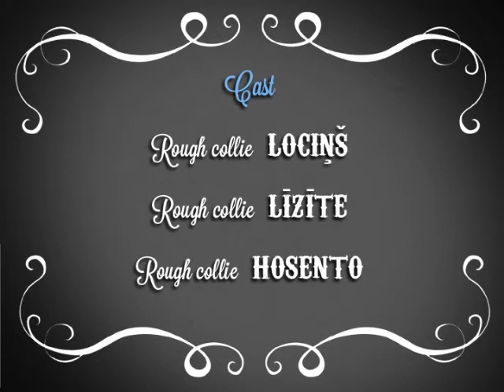Adventures of farm collies ep 23 Birch juice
Short film "Birch juice".
Īsfilma "Bērzu sula".